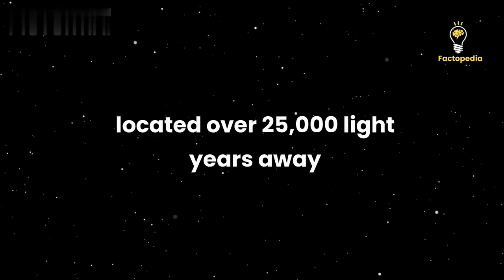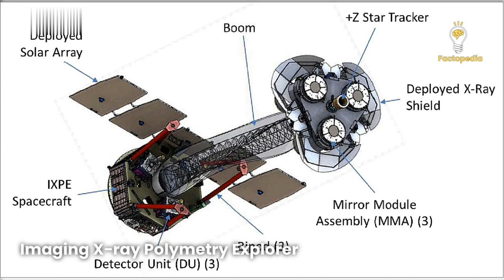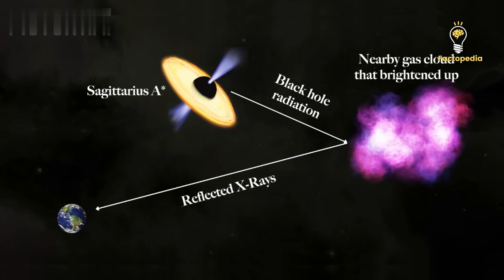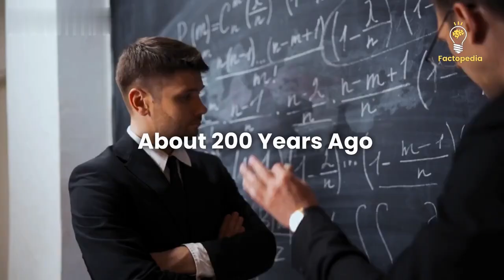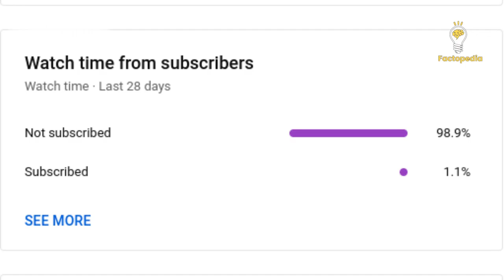The awakening of the black hole at the center of our Milky Way Galaxy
Join us on an extraordinary journey as we explore the astonishing awakening of Sagittarius A star, the supermassive black hole at the center of our Milky Way galaxy. In this captivating video, we unravel the incredible events that took place when this dormant black hole suddenly came to life, devouring cosmic debris and emitting a burst of radiation a million times more powerful than usual.

Discover how NASA captured the echoes of this thrilling event and transformed them into a musical masterpiece, creating a unique and immersive experience for our senses. We delve into the scientific investigations that led to this groundbreaking discovery, unveiling the true nature of Sagittarius A star and its impact on the environment at the heart of our galaxy.

Prepare to be amazed as we break down complex concepts into simple terms, making the wonders of astrophysics accessible to all. From the immense gravitational forces of black holes to the phenomenon of x-ray polarization, we'll guide you through the remarkable findings of the Imaging X-ray Polymetry Explorer (IXPE) satellite and how it confirmed the reflections of x-rays from Sagittarius A star's past outburst.

In addition, we explore the innovative "Sonifications of Astronomical Data" project by NASA, which translates hidden digital data into mesmerizing musical notes and sounds, allowing us to perceive the invisible aspects of our universe in a whole new way.

Join us on this awe-inspiring cosmic journey and witness the profound implications of Sagittarius A star's awakening.